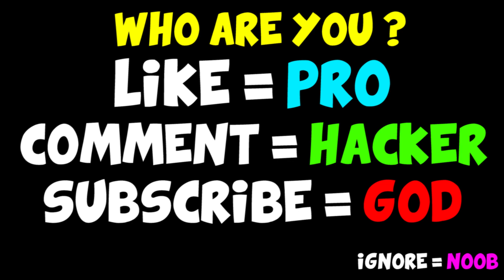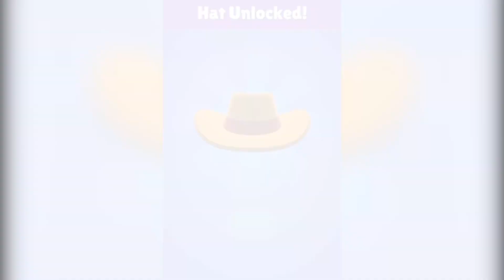Giant Rush ALL LEVELS In Giant Rush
Hey Guys. Today i play Giant Rush ALL LEVELS In Giant Rush

Giant Rush!
TapNation